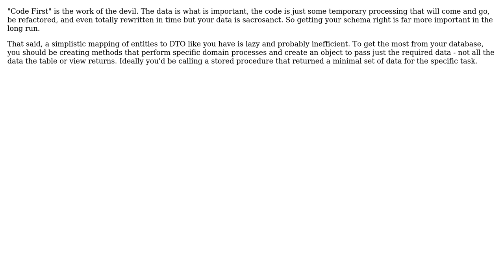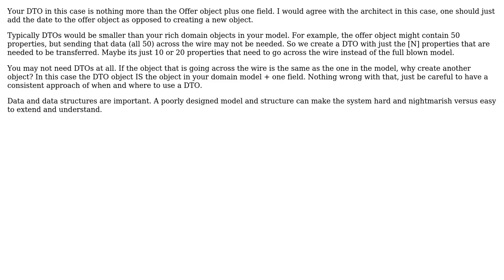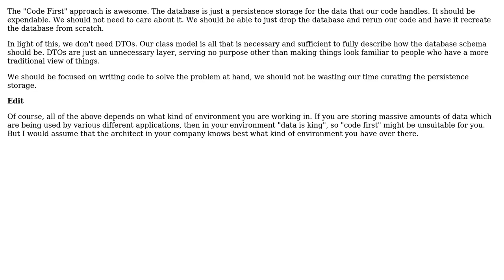Software Engineering: Architect in our company is against DTO (5 Solutions!!)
Software Engineering: Architect in our company is against DTO

With thanks & praise to God, and with thanks to the many people who have made this project possible! | Content (except music & images) licensed under CC BY-SA | Music | Images & others | With thanks to user Telastyn user sensei user Mike Nakis user Mike user Jon Raynor user Guillaume user gbjbaanb and the Stack Exchange Network Trademarks are property of their respective owners. You are responsible for your own actions.